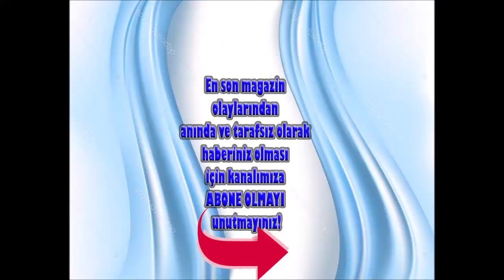SÜPERSTAR HARBİYE’Yİ SALLADI! (Buradaki fotoğrafların tamamını kendi seçti)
Türk pop müziğinin duayeni Süperstar Ajda Pekkan, önceki gün Poll Production organizasyonu 'Paraf Halkın Yıldızları’ konserleri kapsamında müzikseverlerle buluştu.